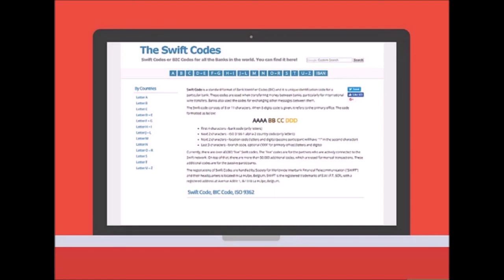Swift Kodu Nasıl Bulunur ? Banka Swift Kodu Nedir ?